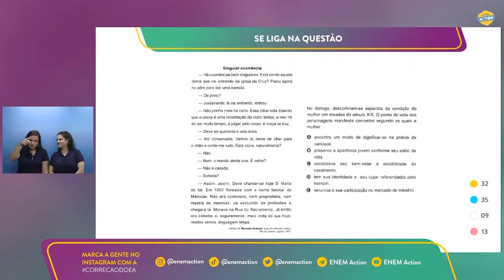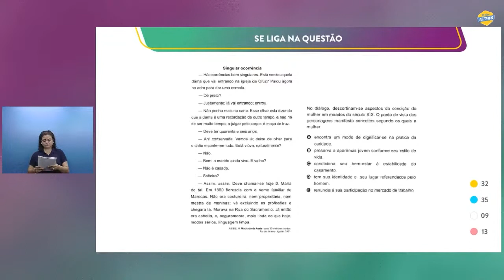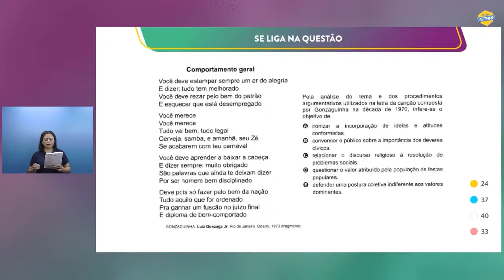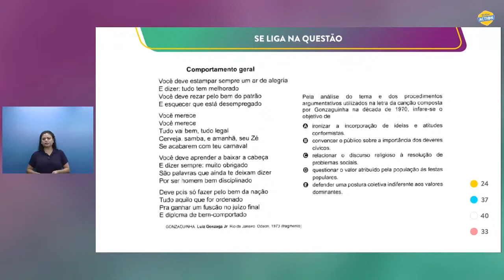Correção Literatura - Enem 2021